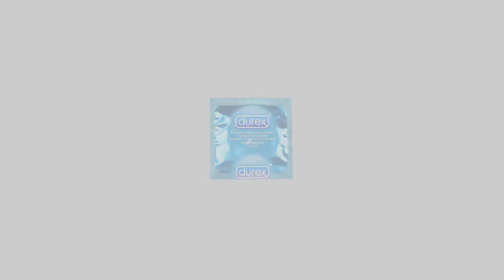CRIATURA MITOLÓGICA NÓRDICA | BYGUL Y TRJEGUL